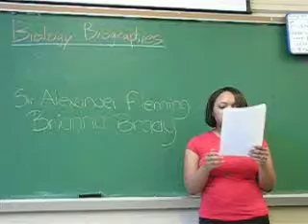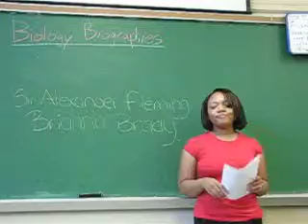Biology op1 Brianna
Oral Presentation about Sir Alexander Fleming by Brianna